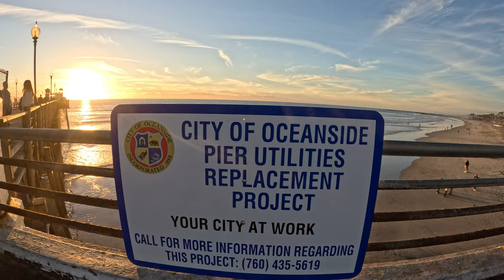Walk tour at Oceanside Pier and Top Gun House in San Diego Ca.